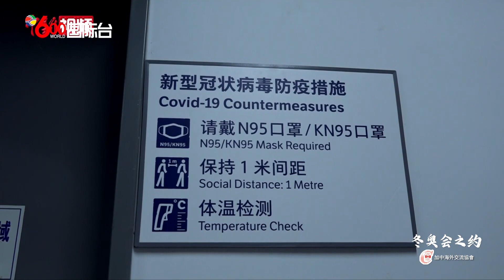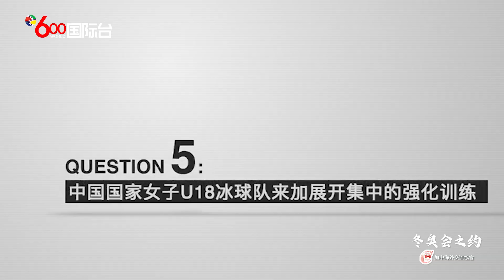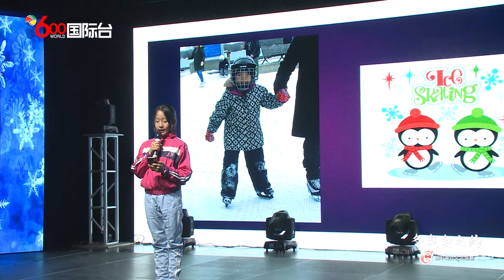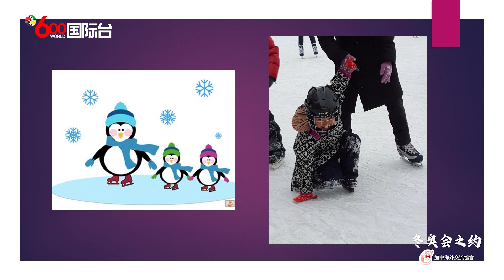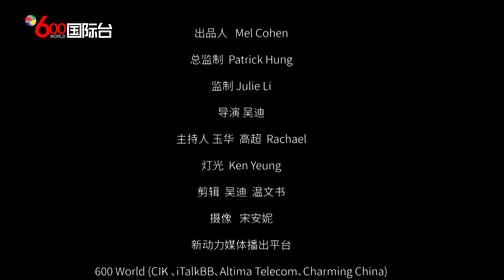冬奥会之约——我的冰雪运动故事主题分享活动。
在距离北京冬奥会还有20天的日子，冬奥会之约——我的冰雪运动故事主题分享活动在加拿大推出，这次活动由加中海外交流协会主办，由加拿大新动力传媒承办，由加拿大多族裔媒体协会协办。本次活动旨在以冰雪运动为纽带，推动大家对北京冬奥会了解，并进一步促进加中两国体育文化的深入交流。